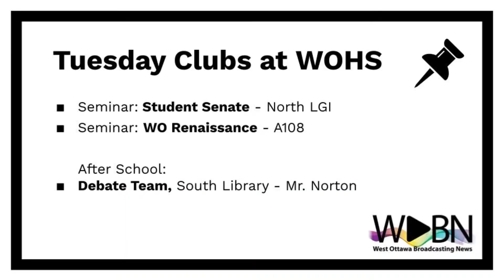WOBN: 9.28.21 - HOMECOMING!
Daily news program for West Ottawa High School.